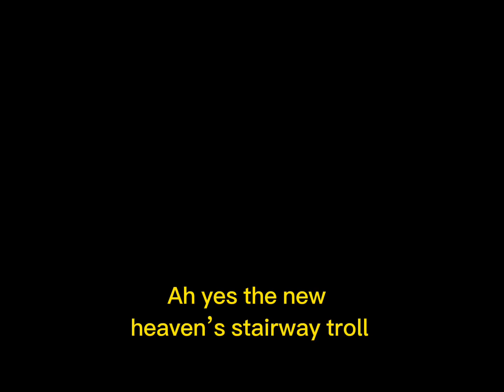Heaven’s stairway troll showcase || World of Trollge roblox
Funni magnet man wields 3 floaty objects that do stuff